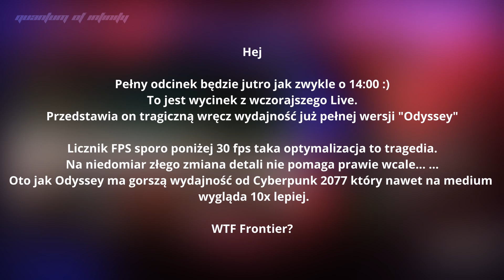Elite Dangerous Odyssey - Tragiczna optymalizacja!!!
Pełny odcinek będzie jutro, w tym odcinku chcę wam pokazać w jak tragicznym stanie jest premiera ED Odyssey, oto wycinek wczorajszego live...

Quantum Of Infinity Uncut - Tu wrzucam różne bzdury bez edycji!

Ponieważ trudno mi czasem spamiętać co jest czym tu jest dokument prawie całej muzyki jakiej używam. Bardzo przepraszam jeśli kogoś pominąłem a powinien być na liście używanej muzyki!

Muzyka z Intro: Dreamstate Logic - Etheric Echoes